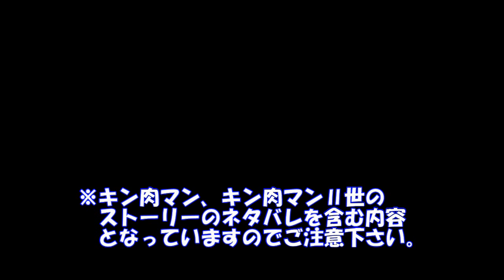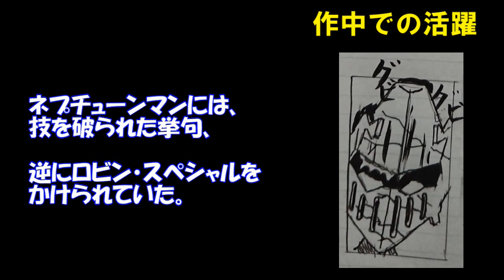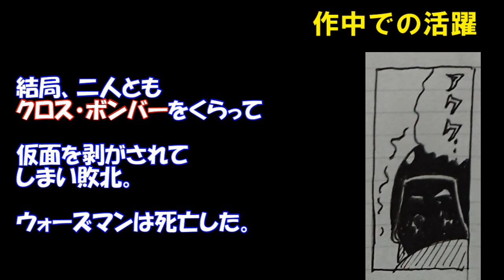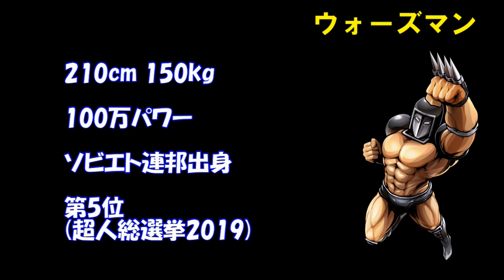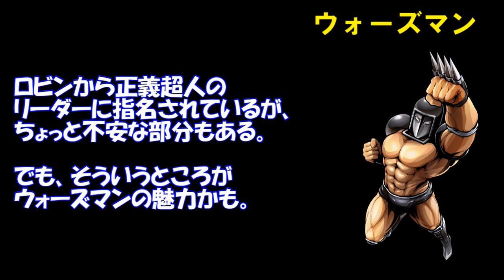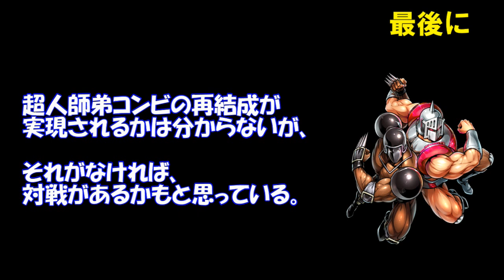【キン肉マン/ストーリー考察・予想#238】 タッグとしての救済はあるのか？超人師弟コンビを紹介【ロビンマスク/ウォーズマン】